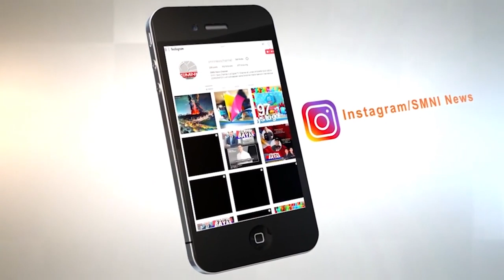SOLAR POWERED VEHICLE (SMNI News Channel)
Video from SMNI NEWS CHANNEL)